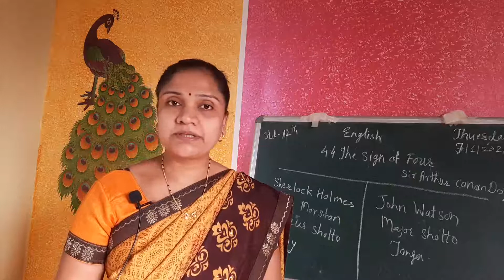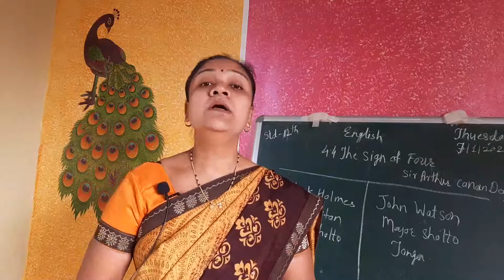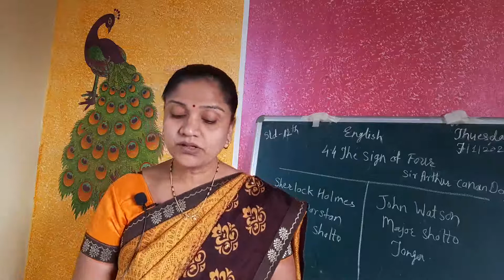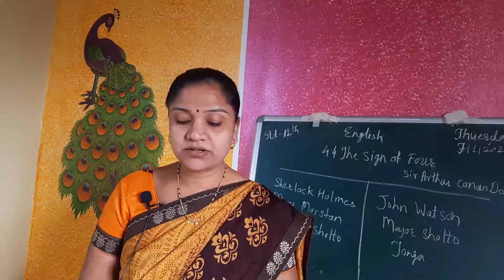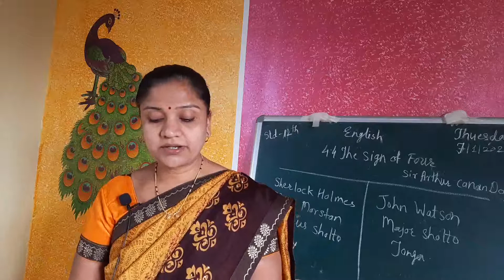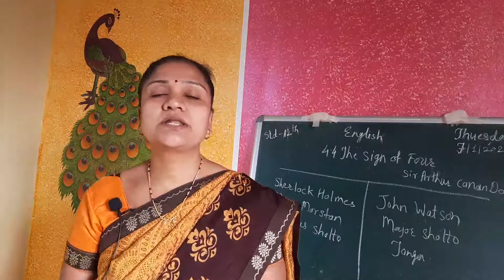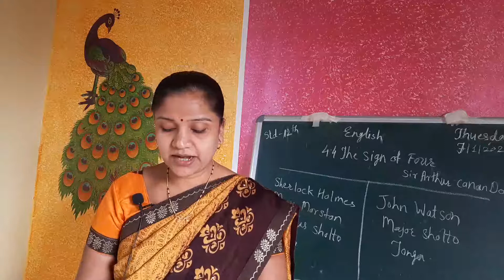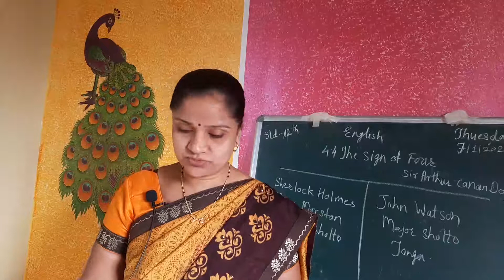The Sign of Four part-8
English Yuvak bharti std- 12th